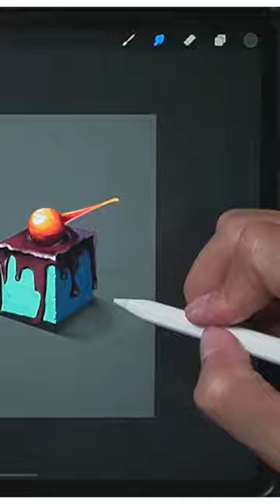Học vẽ cho người bắt đầu từ con số 0 được không ạ?